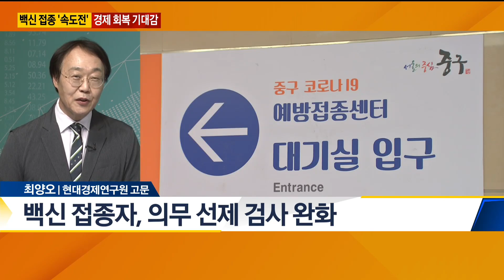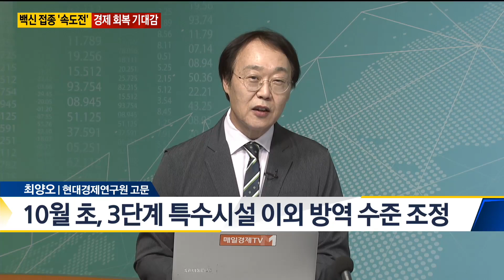[돈 되는 보고서] 심층분석 - 백신 접종 '속도전' / 경제 회복 기대감 / 매일경제TV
[돈 되는 보고서]
 심층분석 - 백신 접종 '속도전' / 경제 회복 기대감 / 매일경제TV

Q. 백신 접종 후 세계적으로 나타난 변화는?

Q. 백신 접종 후 미국의 변화는?

Q. 현재 한국의 백신 접종 현황은?

Q. 국내 6, 7월 접종 혜택은?

Q. 백신 접종 후 노마스크 시대, 산업적 변화는?